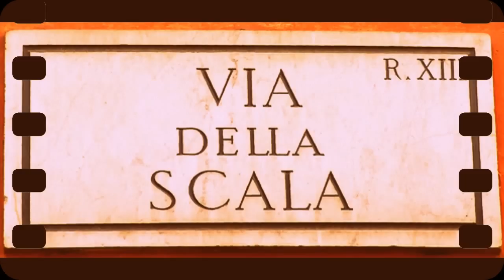Stefano Rosso- Letto 26(via della scala) seconda versione